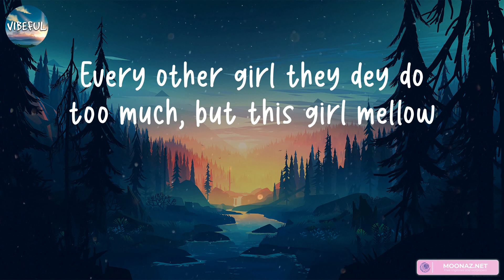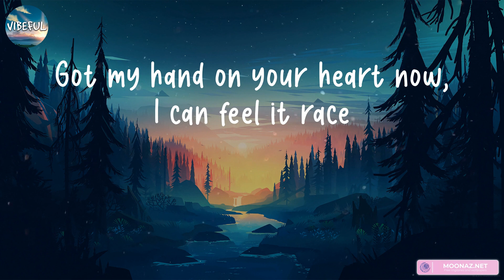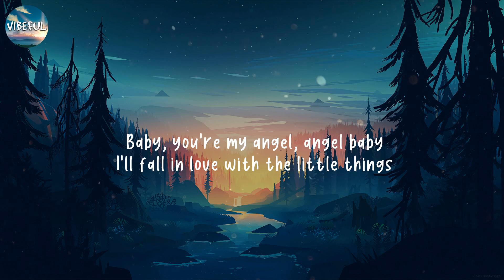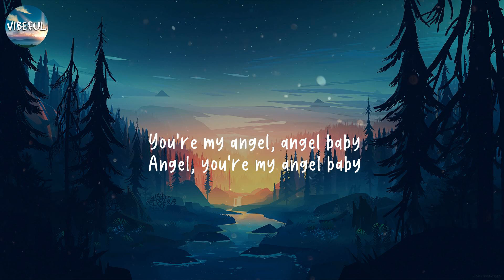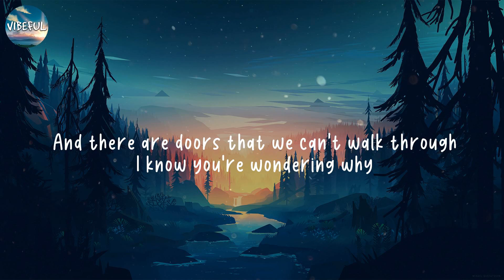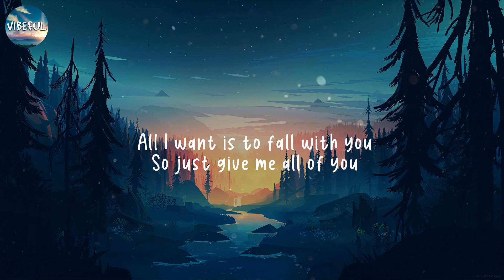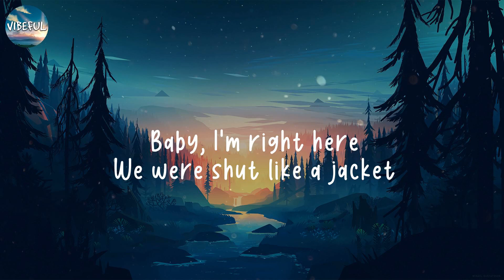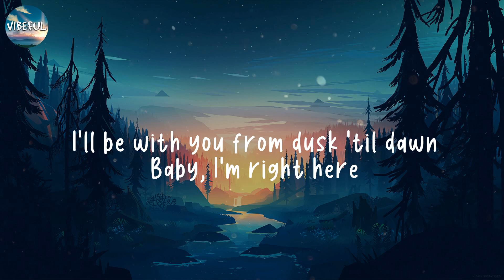Rema - Calm Down (lyrics) | Troye Sivan James Arthur ft. Anne-Marie ZAYN… (mix)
lyrics:

(Vibez)
Another banger
Fanta, uh-uh
Oh-oh-oh-oh-oh-oh-oh-oh-oh-oh-oh
Fanta, uh-uh
Your love